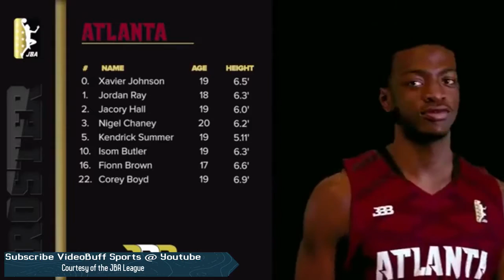JBA Chicago Ballers vs Atlanta Ballers Full Highlights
These clips and full game can be found on Facebook.  Check out the JBA GAMES LIVE on Facebook Here -
Please support the JBA

 If you have a player or game request let me know, i will share for your enjoyment!